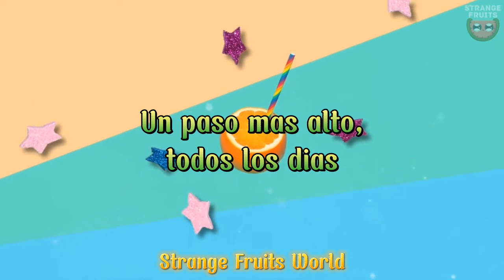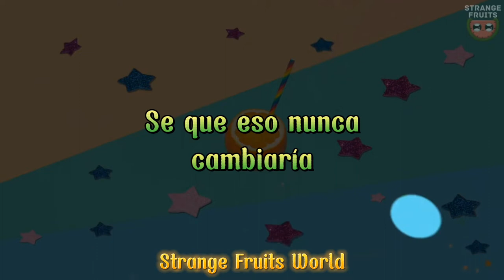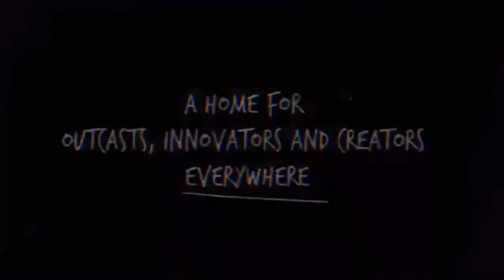Big Z - Never Fade (Sub. español)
Big Z - "Never fade"

Traducción:
"Never fade" = "Nunca se desvanecen"

LETRA:

Éramos jóvenes y libres,
En nuestra realidad,
Y elegimos hacer crecer.

Diamantes rotos,
Vasos en el suelo,
Ponemos fuego,
Un paso mas alto, todos los días

Cuando crezcamos, seremos iguales,
Se que eso nunca cambiaria,
Éramos oro brillando por siempre
Prometimos que nunca nos desvaneceríamos,
nunca nos desvaneceríamos.

Nunca te desvanezcas,
Nunca te desvanezcas.

Rompiendo dias y noches,
Tenia una coartada perfecta,
Nunca busque razones por la que...

Diamantes rotos,
Ponemos fuego, quemamos para siempre,

nunca nos desvaneceríamos,
Ambos sabemos que nada es mejor,
nunca nos desvaneceríamos.

nunca nos desvaneceríamos.

Nunca te desvanezcas,
Nunca te desvanezcas.

nunca nos desvaneceríamos,
nunca nos desvaneceríamos.

nunca nos desvaneceríamos.

Fecha de lanzamiento: 18, Diciembre 2021